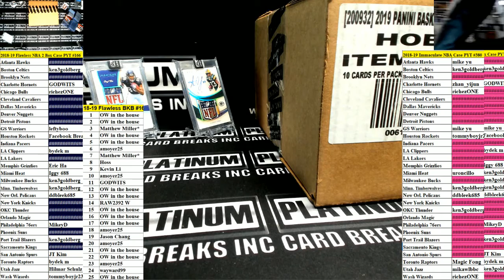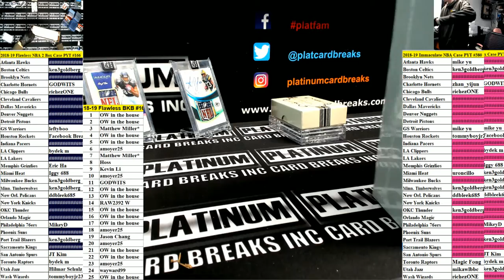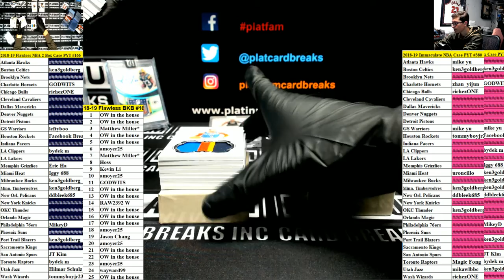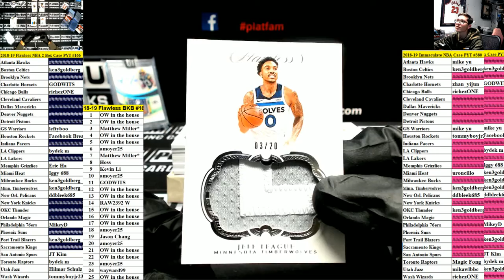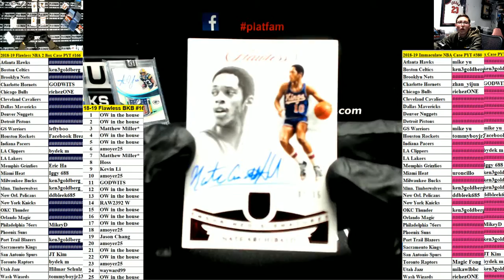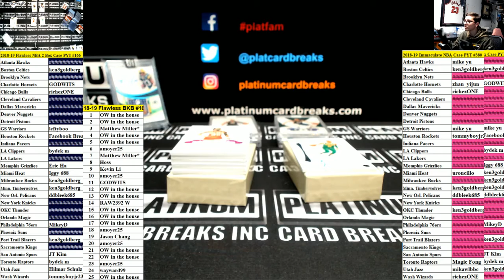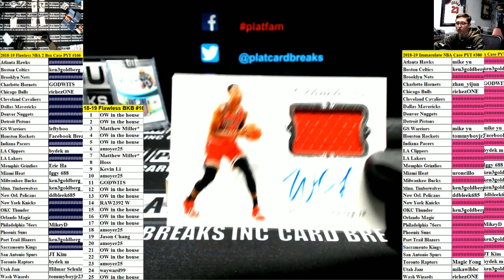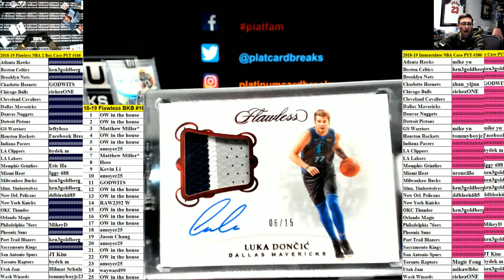2018 19 Flawless NBA 2 Box Case PYT #166